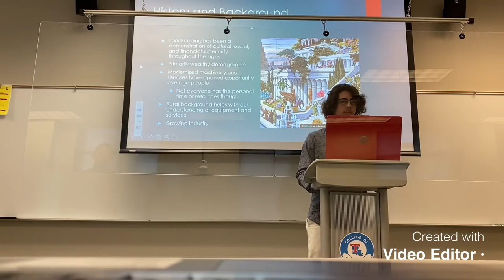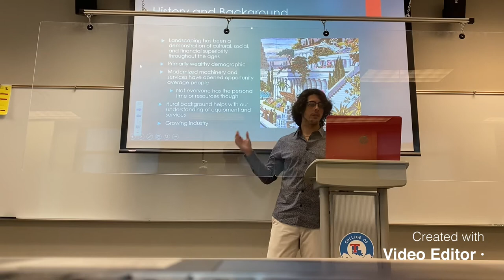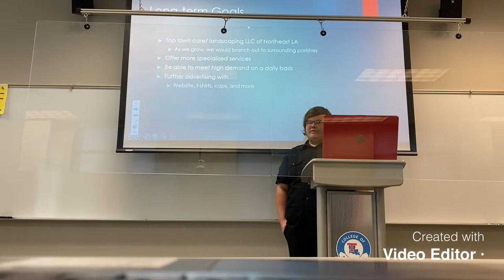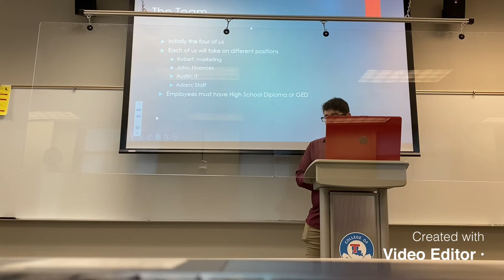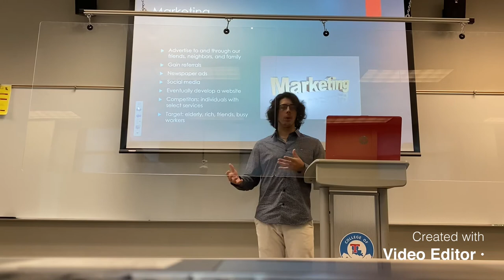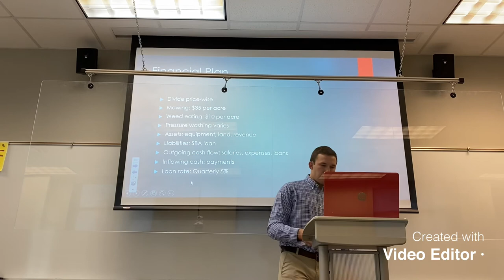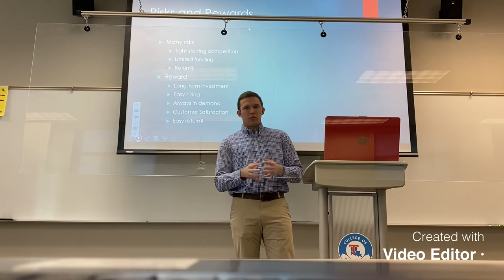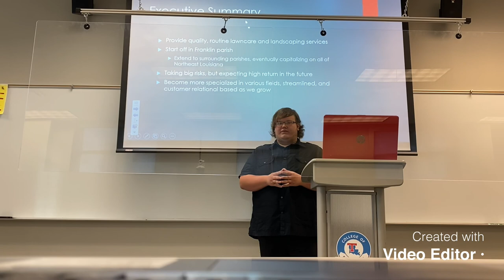Franklin Lawncare and Outdoor Services by Robert Bordelon, Adam Wood, Austin Hall, and John Graham